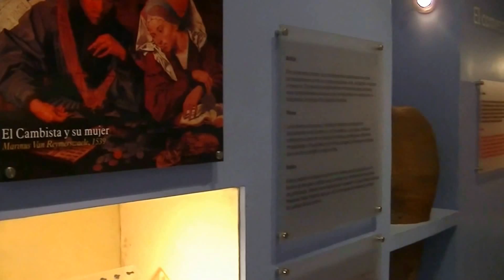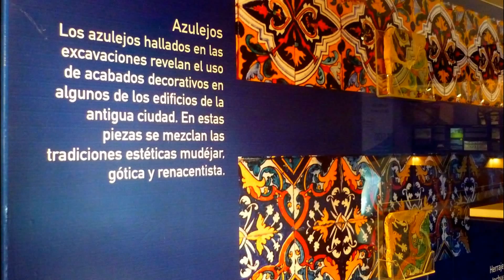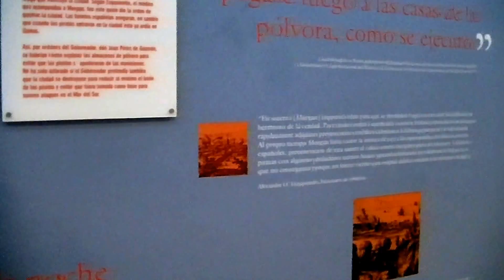Panama Viejo: El Museo